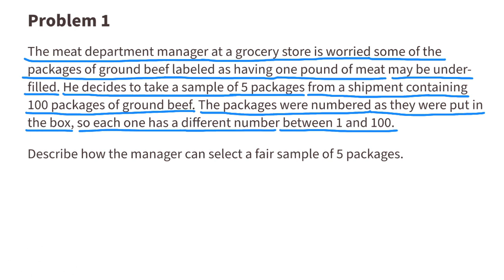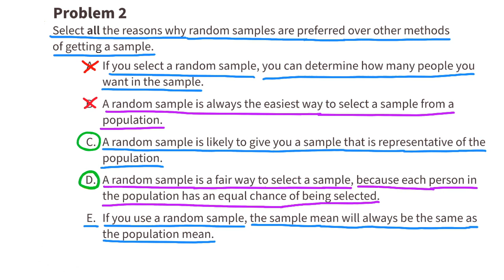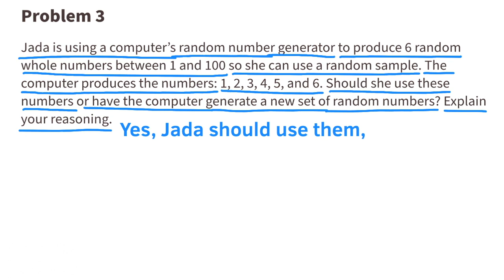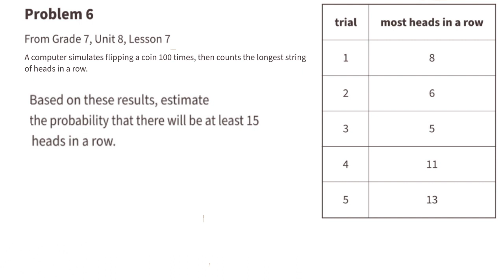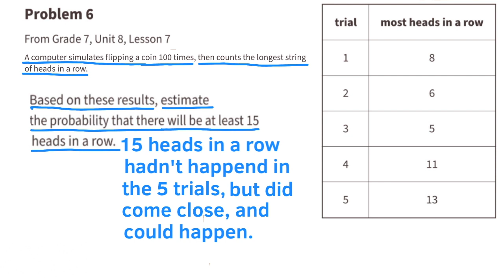😉 7th Grade, Unit 8, Lesson 14 "Sampling in a Fair Way" Illustrative Mathematics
😉 *7th Grade, Unit 8, Lesson 14 "Sampling in a Fair Way" Illustrative Mathematics Practice problems*. Review and tutorial. Search 7814math to find this lesson fast! 7th Grade IM Math 7.8.14. "Sampling in a Fair Way" Practice problems review and tutorial.

Welcome to our math channel, your go-to resource for comprehensive math tutorials and answer keys tailored for students in grades 6 through 8. From fundamental arithmetic to advanced algebra, our videos are designed with the Illustrative Mathematics curriculum, ensuring current relevance and alignment with educational standards. Whether you're grappling with a challenging concept or seeking extra practice, our illustrative mathematics answer keys and videos provide the essential support for your success.

*Thank You Patrons:* A L

Embark on your math journey with us—empowering learners, one concept at a time!